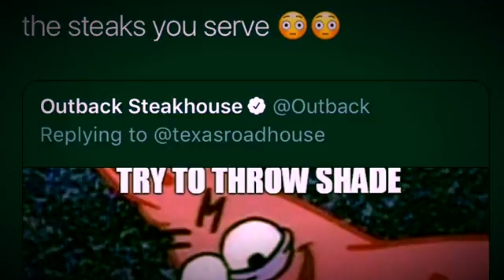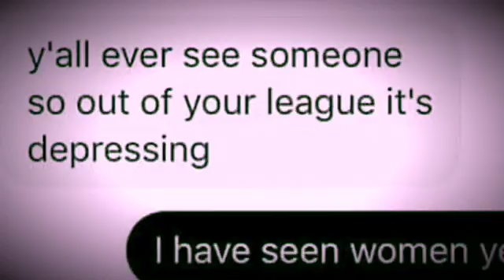juhc0be - dreamed house clean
Vocals = me
Video = memes